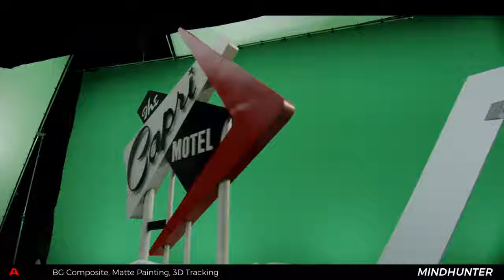VFX - Los efectos visuales «invisibles» de Mindhunter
Mindhunter, de David Fincher (en Netflix) está resultando ser una de las mejores series de la temporada. Lo más interesante es que es una serie que por su ambientación y guión apenas necesitaría efectos visuales.

Situada a finales de los años 70, cuenta las andanzas de dos agentes del FBI que intentan acercar la ciencia a la agencia y a los policías del país a través del análisis psicológico metódico y documentado de los criminales más temibles: los asesinos en serie, denominación que ni siquiera existía por entonces.

Al igual que las obras de Fincher (Seven, El club de la lucha, Zodiac) cada capítulo de Mindhunter está rodado con detalle: escenarios, paisajes, cartelería, interiores, todo parece minuciosamente original y auténtico. Pero nada más lejos de la realidad: Fincher utiliza efectos visuales digitales a mansalva, pero de tal calidad que son completamente invisibles para el espectador. Es lo que en su día ya denominamos efectos especiales diferenciadores, discretos e invisibles.

En el vídeo de Artemple puede verse cómo innumerables escenas están rodadas con croma (fondo verde), en otras se añade vegetación donde no la hay, se colorea la hierba, se añaden nubes… Incluso en interiores se completan oficinas, prisiones y habitaciones con elementos que no existen pero mejoran el resultado. Más que nada porque no se nota.

La cuestión en estos casos parece ser: ¿qué resulta más barato, encontrar la localización perfecta, esperar a la verde primavera, a un día con bonitas nubes o usar un lugar sencillo retocado luego por ordenador? ¿Es mejor gastar el dinero en reemplazar unos carteles publicitarios de la calle con todo el montaje, desmontaje, diseño… O simplemente dibujarlos a posteriori? ¿Esperar media hora a que un avión aterrice en el momento exacto del diálogo de los protagonistas en el aparcamiento del aeropuerto o añadir un modelo 3D? (El de los aviones por cierto es el único efecto que yo noté a la primera al ver la serie).

En el vídeo hay escenas que sorprenden porque no parecen ni siquiera necesarias: un escaparate con televisores que es completamente digital, basura añadida… ¡a un vertedero de basura! (¿no era más fácil tirarla por ahí?) o escena nocturna de una ciudad vista desde un avión – anda que no hay miles. ¿No hubiera sido más barato rodar todo esto de forma convencional? Quizá, pero no habría quedado igual.

Mi favorita es la última que se presenta en el vídeo: un hombre camina por la calle y sube a la acera. El rebaje de la acera para minusválidos está eliminado, porque en los 70 no eran tan comunes como hoy en día. Una pequeña inversión en una modificación digital sobre algo aparentemente nimio, que los ojos no ven pero nuestro cerebro capta. Sin eso, no estaríamos en los 70.